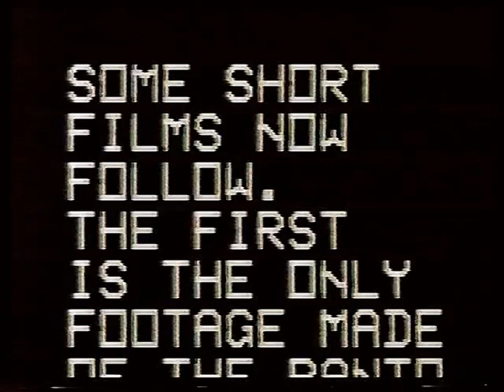Mosscroft Primary School Royal Jubilee1977 & Hansel & Gretel panto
A  short sequence of the classes at Brookbridge on the day of the Royal visit plus another short clip of the panto Hansel & Gretel